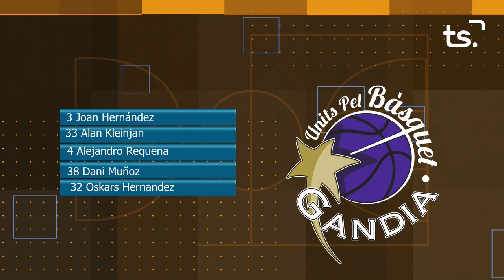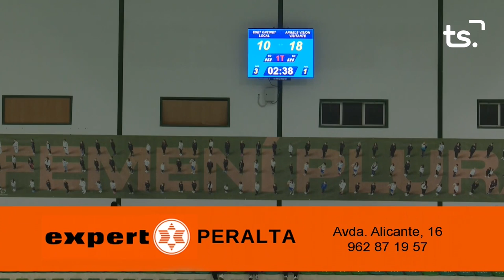BASQUET ESET ONTINET UPB GANDIA